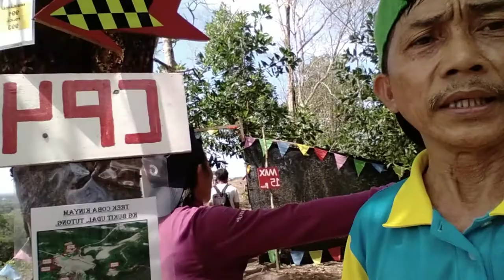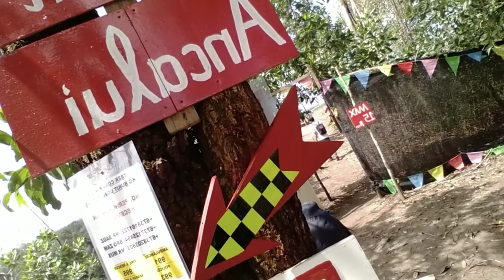Kampung Bukit Udal Tutong,Jalan Trek Coba Kinyam (18/10/20)